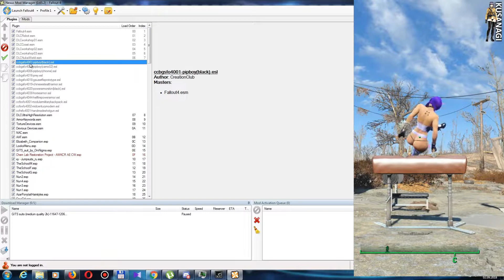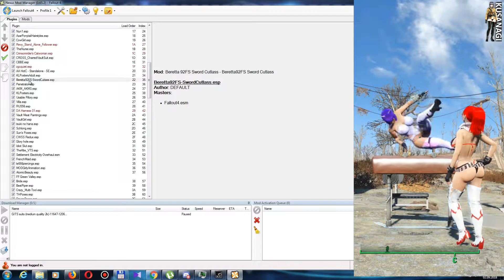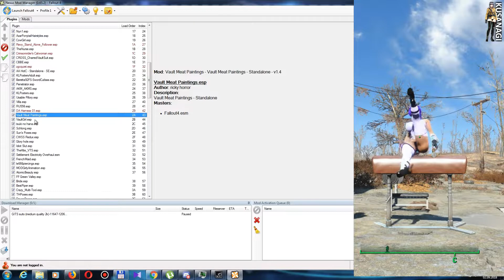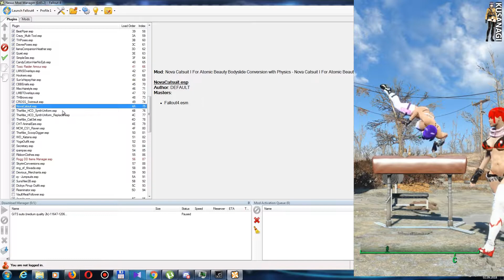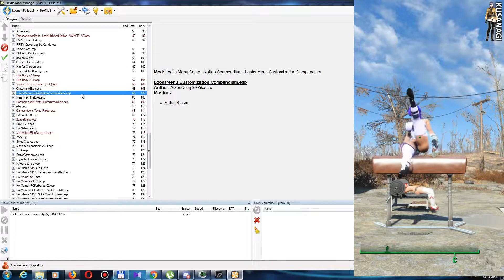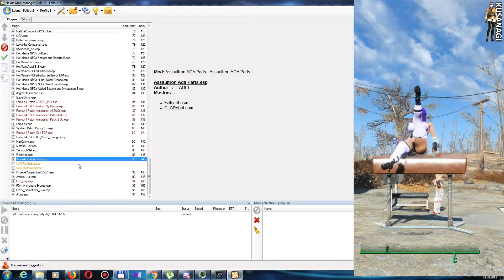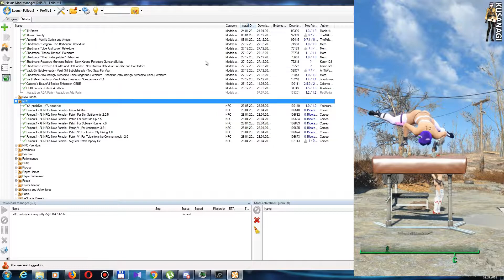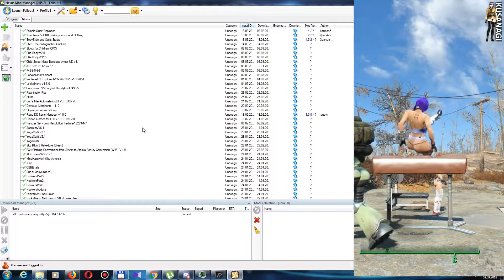My mod list Fallou 4